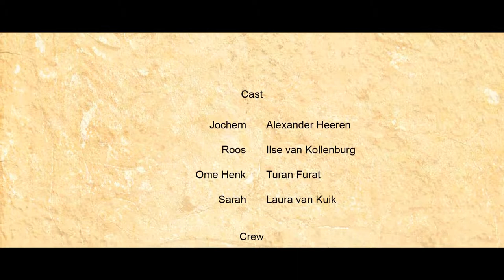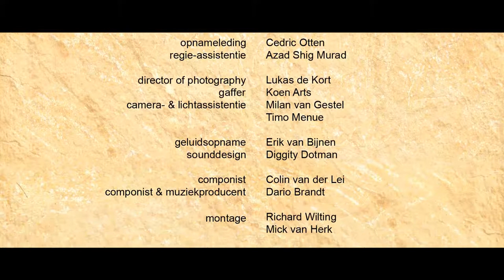Drang - 48hfp 2012 (with english subs)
Drang / Desire - Made for The 48 Hour Film Project Nijmegen 2012

Won the juryprizes: 'best male actor' (Alexander Heeren), 'best music' (Colin van der Lei & Dario Brandt) and 'best use of genre'.

Short film about a stable guy who has a crush on a horseback rider. He thinks the only way to win her heart, is to learn how to ride a horse. Unfortunately, he's scared of these animals.

team: Wanderlust Film
genre: western
character: Uncle Henk
prop: napkin
line: Don't forget your brother

cast:
Jochem - Alexander Heeren
Roos - Ilse van Kollenburg
Uncle Henk - Turan Furat
Sarah - Laura van Kuik

crew:
director: Mick van Herk
screenplay: Laura Torenbeek & Wieleke Clercx
producers: Rob IJpelaar, Richard Wilting, Elwin Beekman & Mick van Herk
first Assistant director: Cedric Otten
assistant director: Azad Shig Murad
director of photography: Lukas de Kort
gaffer: Koen Arts
camera- & lighting assistants: Milan van Gestel & Timo Menue
sound recordist: Erik van Bijnen
sound designer: Diggity Dotman
composers: Colin van der Lei & Dario Brandt
music producer: Dario Brandt
editors: Richard Wilting & Mick van Herk
credits designer: Jelle van Meerendonk
make-up: Karline Verstegen
catering: Agnes Erkamps, Marinet van Roosmalen & Pauline IJpelaar
production headquarters: Dundas Produkties